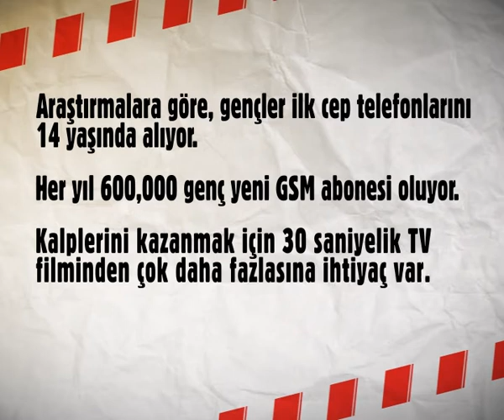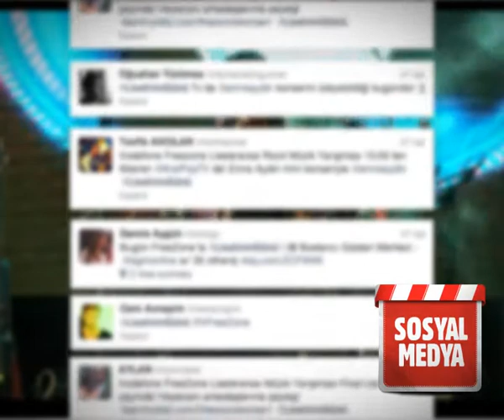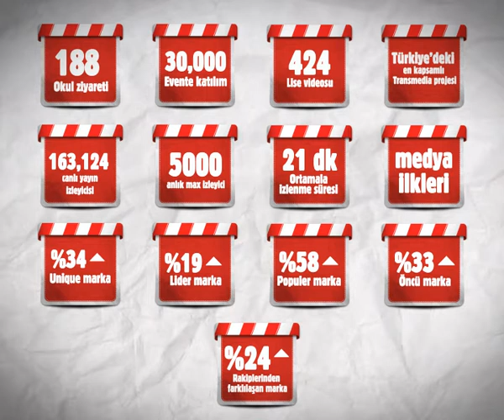OMD - Vodafone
Vodafone Liselerarası Müzik Yarışması